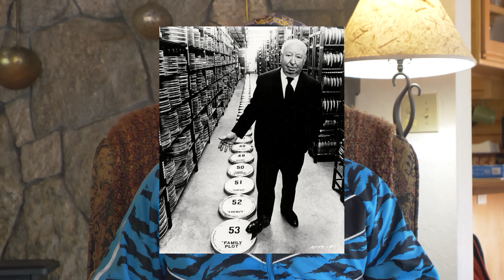How to Be a GREAT Cinematographer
The cinematographer of SiMP, MARiO GLAViANO shares what it was like to be the eye of the film and the inspirations behind the looks.

Thanks for helping us make more movies! + GET EXCLUSiVE CONTENT!

SiMP is about a model who gets taken at a fake photo shoot. (loosely) Based on true events.
STARRiNG
BROOKE PiEDRA as JESSiCA BOOKER
MiKE MARKOFF as DAN
RUCKA RUCKA ALi as JOHN
TODD WiLBER as TODD
JAMES MANOWN as NED
JANiNE ROMNEY as SALLY BOOKER
KRYSTLE FERRER as AMBER
NJ BROWN as OFFiCER O'MALLEY

CREW
WRiTER / DiRECTOR / PRODUCER...TREMAiN HAYHOE
DIRECTOR OF PHOTOGRAPHY...MARiO GLAViANO
2ND UNiT DiRECTOR OF PHOTOGRAPHY...JOE SPERSKE
SOUND MiXER...JEFF JARAMiLLO
HAiR + MAKE-UP...BUNNY STEWART
EXECUTiVE PRODUCED BY RAiDEN STORM and TREMAiN HAYHOE
ASSOCiATE PRODUCERS: TODD WILBER and iSAAC SANDERS

SiMP is WiNNER of THE BEST FEATURE FiLM at SACTOWN MOViE BUFFS FiLM FESTiVAL 2024 at ESQUiRE iMAX THEATRE DOWNTOWN SACRAMENTO!

THANK YOU ALL TO THE FABULOUS CAST AND WONDERFUL CREW AND THE EXECUTIVE PRODUCERS THAT HELPED MAKE THIS HAPPEN!